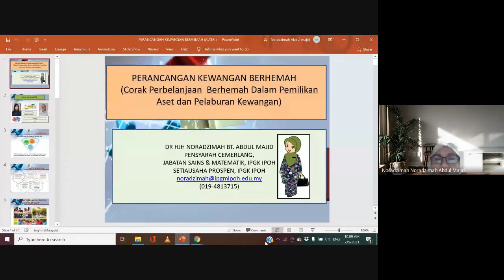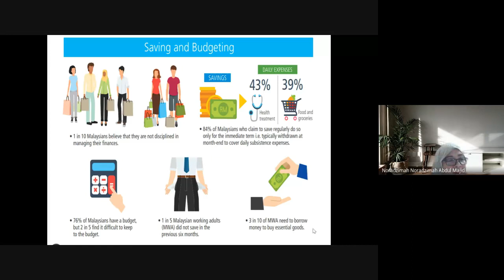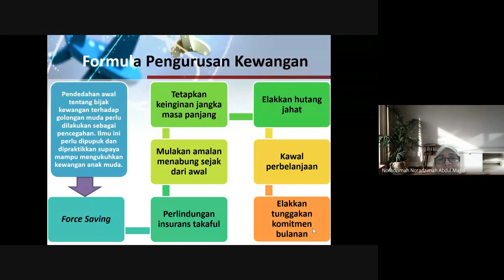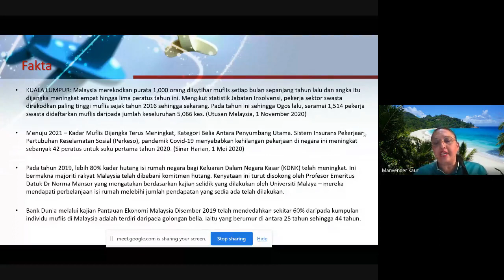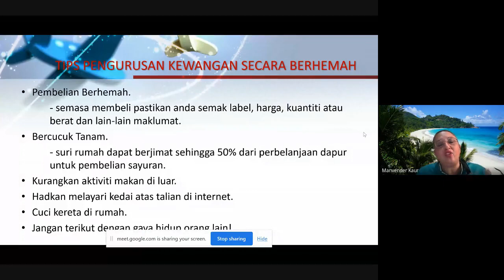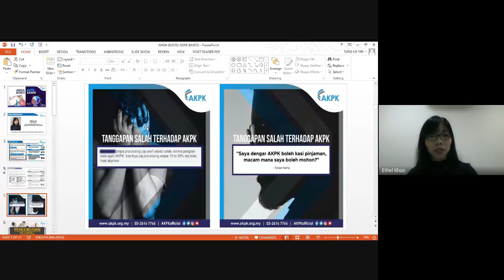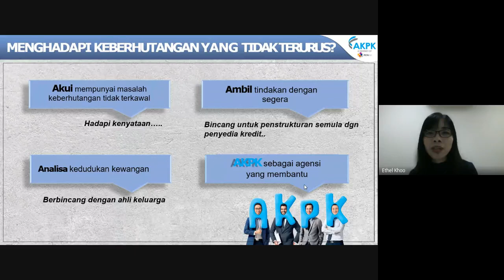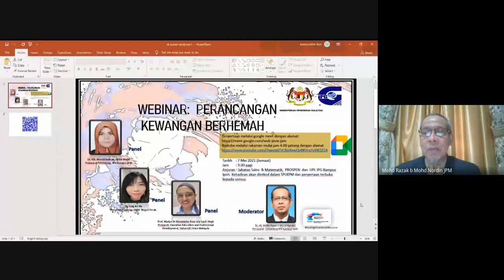WEBINAR PENGURUSAN KEWANGAN BERHEMAH SIRI 1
Webinar Pengurusan Kewangan Berhemah ini dianjurkan oleh Jabatan Sains dan Matematik, Prospen dan ULP IPG Kampus Ipoh. Penceramah ialah Dr Hjh. Noradzimah Abdul Majid Pensyarah Cemerlang IPG Kampus Ipoh, Prof Madya Dr. Manvender Kaur a/p Sarjit Singh, Pengarah Executive Education and Professional Development UUM dan Pn. Tung Ka Yin Penolong Pengurus AKPK Negeri Perak.